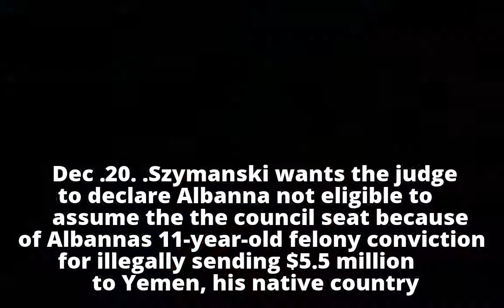Lackawanna election case remains up in air